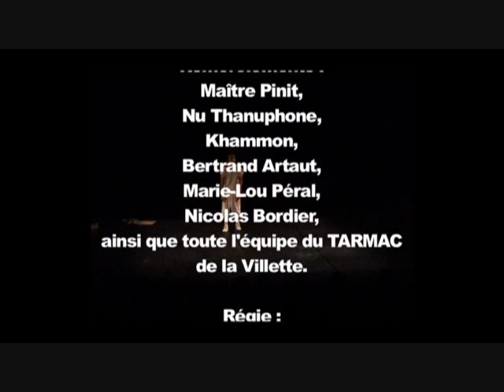Kham... - Compagnie Kham avec Olé Khamchanla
" Kham sera le résultat de ce voyage artistique ; l’aboutissement d’une période de recherche influencée par le climat environnant et les danses traditionnelles thaïlandaises et Laotiennes. Une richesse qui vient compléter mes influences hip hop, capoeira, contemporaine et butô. Kham est simplement une proposition expérimentale, peut-être les prémices d’une envie plus grande…
Kham… rencontre avec une nostalgie."

Concerto for 2 Violins in D minor, BWV 1043 : II. Largo, ma non tanto - Orchestra Mozarteum